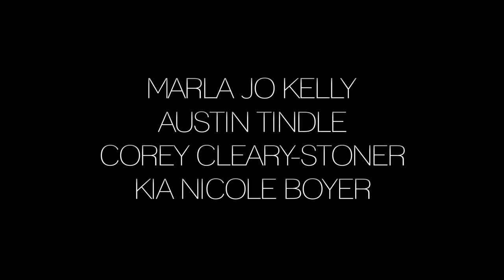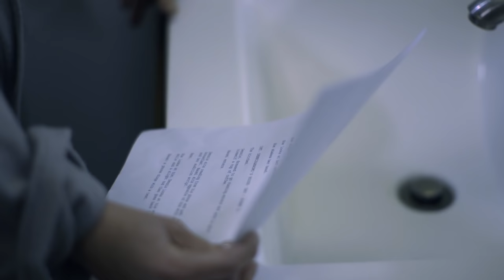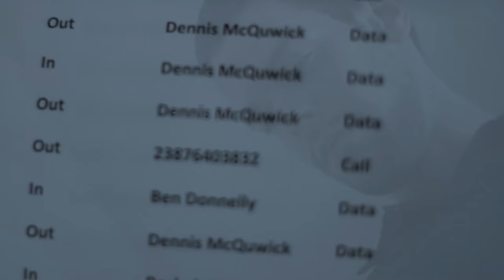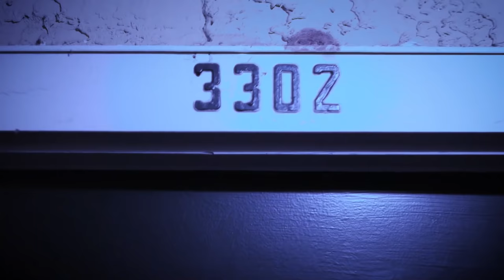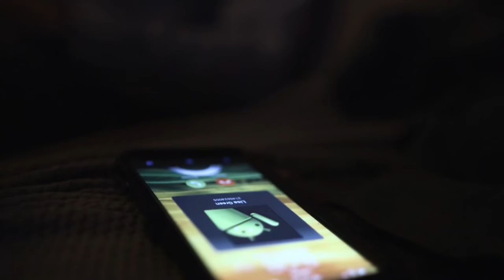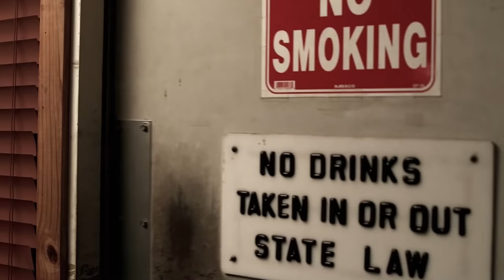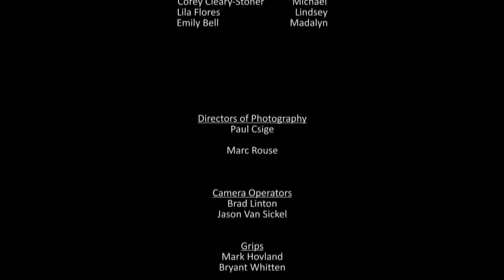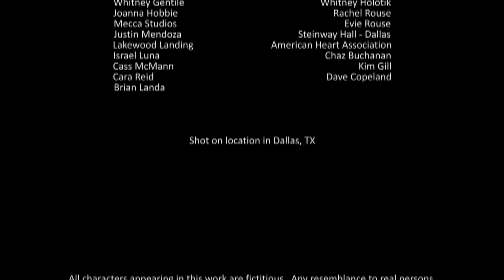Przemiana | POLSKI LEKTOR | Darmowy Film Fabularny | Cały Film | Dramat | Romans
Dramat - CAŁY FILM, polski lektor: ARC A Love Story. Ben i Naomi zbliżają się do siebie po nieudanym związku i rozbitym małżeństwie. Przekraczają granice i testują swoją przyjaźń.

Arc: A Love Story (2016):
Director: Mitch McLeod
Writers: Joey Folsom (story), Joey Folsom
Stars: Martha Harms, Christopher Cassarino, Kia Nicole Boyer
Genres: Drama, Romance
Runtime: 1h 25min
Country: USA
Language: English
Release Date: 9 September 2016 (USA)
Filming Locations: Dallas, Texas, USA

COPYRIGHT / WAŻNE: Wszystkie prawa zastrzeżone! Wszystkie publikowane przez nas filmy są prawnie licencjonowane. Prawa (przynajmniej w odniesieniu do określonych terytoriów) nabyliśmy od podmiotów praw autorskich na podstawie pisemnej umowy.